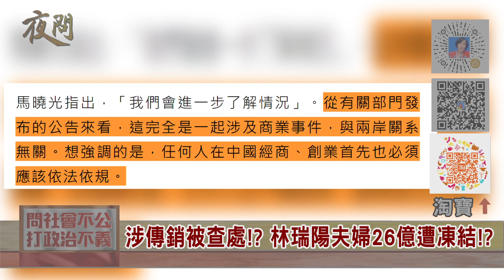2021.12.29黃智賢夜問-涉傳銷被查處!? 林瑞陽夫婦26億遭凍結!?(精華版)